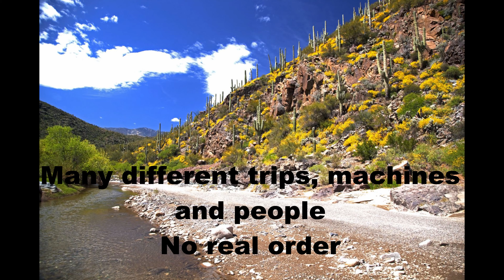The ultimate video of Turkey Creek Black Canyon Arizona Bumble Bee to Cleator and beyond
many different trips over the years with friends and family. A little long...